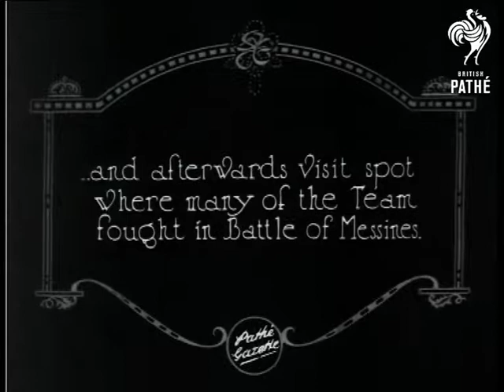For Remembrance (1925)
Item title reads - For remembrance.  Victorious All Blacks make pilgrimage to grave of Dave Gallagher - Captain of first All Blacks' Team.  Poperinghe, Belgium.

M/S of the New Zealand rugby team stood by a row of graves, one man lays a wreath on the grave of Dave Gallagher, and another puts one on top of the headstone, they stand and look.

Intertitle - 'and afterwards visit spot where many of the team fought in Battle of Messines.'

M/S of the team stood in a trench, there is a wall behind with grass on the top.  M/S of the team, the camera pans across the men. One man climbs up the wall and pulls another up to stand with him.

Intertitle - 'At the New Zealand Division Memorial.'

L/S of them stood in front of the memorial, the camera pans up to the top.
 FILM ID:368.22